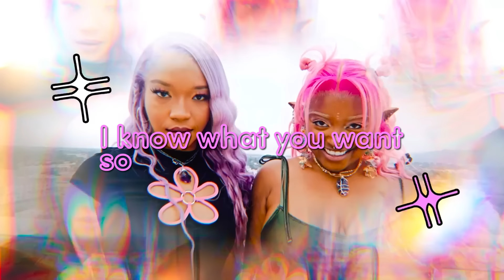Flyana Boss - You Wish (Lyric Video)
Lyrics:
I’m a great fuck
But a better lover
Open carry
Pussy lethal
Like I’m Danny Glover

I might steal a bike
Drive it through the suburbs
Got your daddy cuffed up
Like he undercover

Crop top
Little waist
Tiny titties
In your face
Drop top
Big subs
I’m like Nicki
Super bass

Got your window
Fogged up
‘Cause I’m hot like Nelly
I know what you want
So get in my

Get like me
Nah you wish
You could never ever ever
Be that bitch
Get like me
Nah you wish
Ever ever
Be that bitch

Hello Christ?
I’m ‘bout to sin again
I said ‘I love you’ to that man
But I’m not feelin’ him
I’m made of sugar, spice
Kanekalon and cinnamon
Me and my bestie are the same
Like a synonym

I be Michael Phelps
All the brand deals
That I’m swimmin’ in
You can call me Dr. Evil
‘Cause I got
Many men
Invested in this pussy
And this shit is paying
Dividends
Slap a bitch
Bitch slap back
‘Cause I’m feminine

Get like me
Nah you wish
Be that bitch
Get like me
Nah you wish
Ever ever
Be that bitch

Get like me
Nah you wish
Be that bitch
Get like me
Nah you wish
Ever ever ever ever
You could never
Be that bitch
You could never
Be that bitch

Get like me
Nah you wish
Be that bitch
Get like me
Nah you wish
Ever ever
Get in my belly